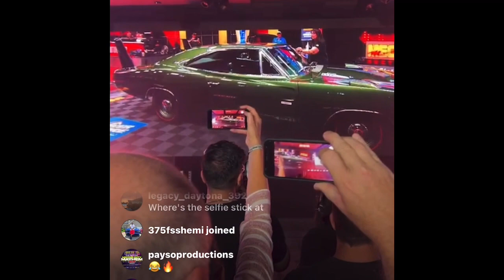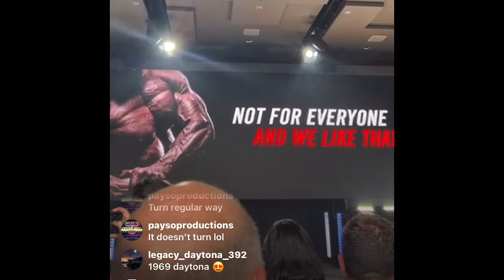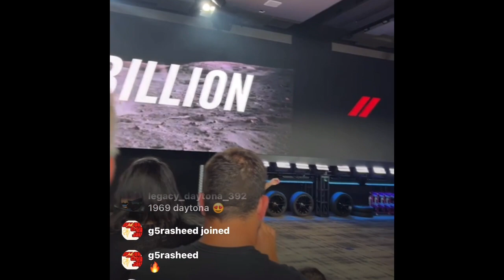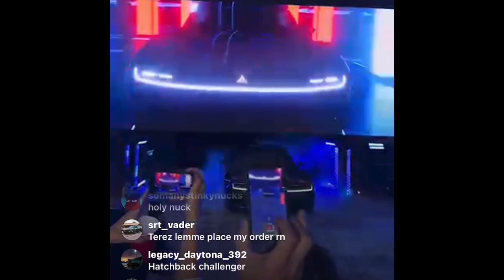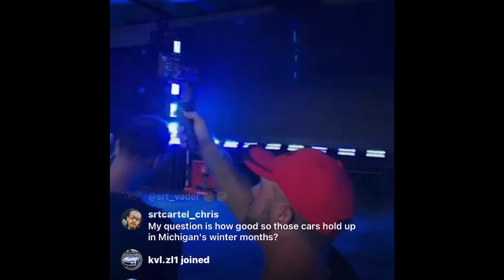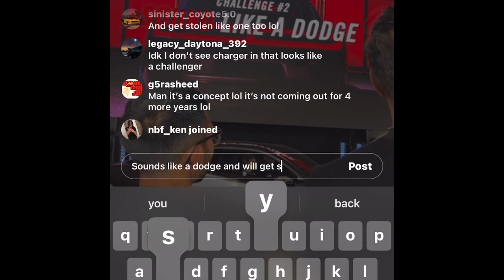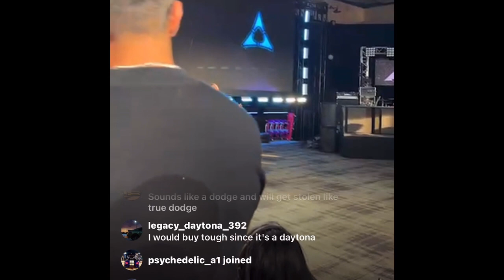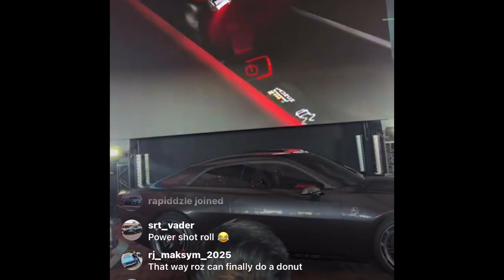DODGE CHARGER DAYTONA SRT BANSHEE REVEAL PARTY!!!